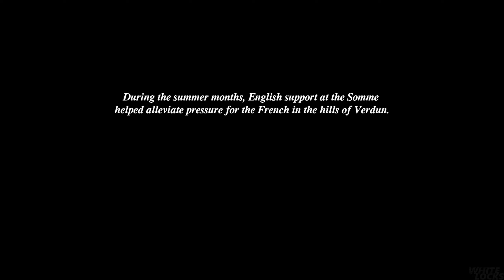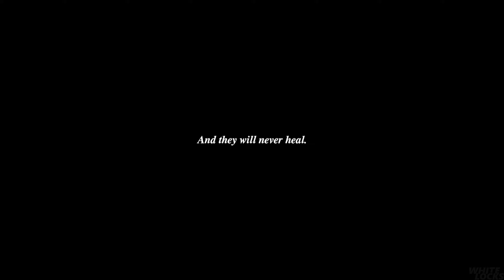Conscript Playthrough Part 11 (1440p60)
Ladies and gentlemen welcome to my Conscript playthrough, hope you'll like it so sit back relax and enjoy!